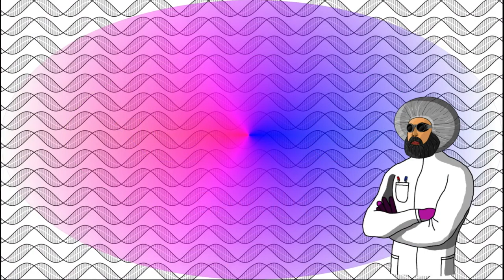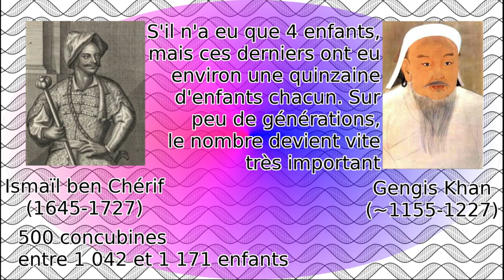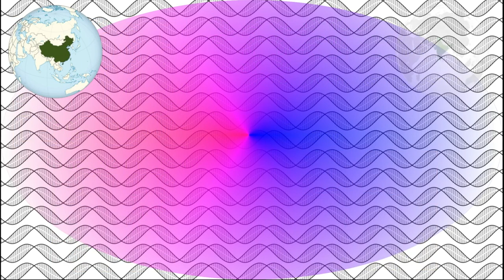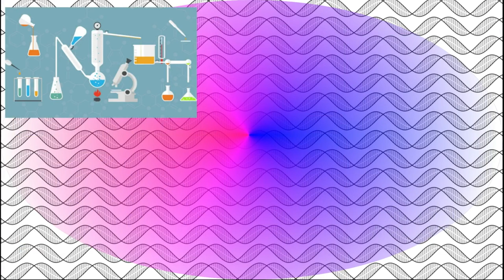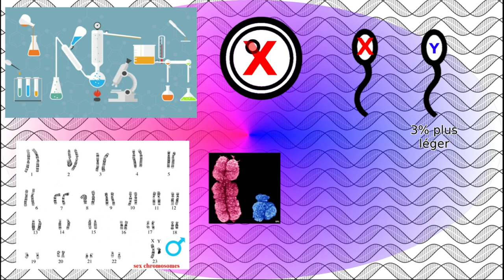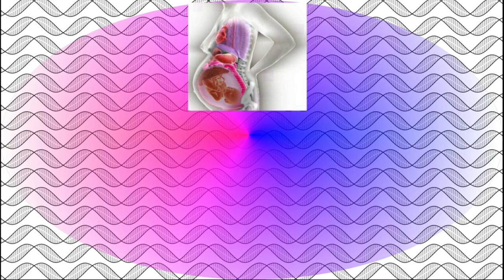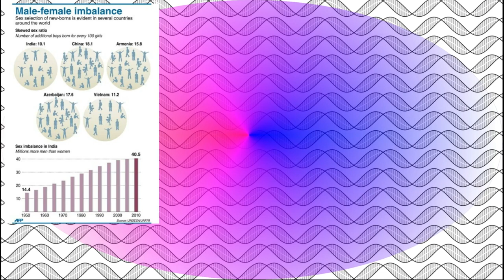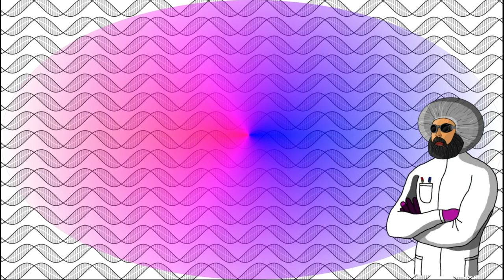Peut-on influer sur le sexe de son bébé ? Le sex-ratio et les équilibres des populations.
Peut-on influer sur le sexe de son bébé ? Les recettes de grands-mères pour s'assurer d'avoir une fille ou un garçon sont-elles valables ? De nos jours, les progrès technologiques nous permettent de connaître le sexe bien avant la naissance, mais pourraient également permettre de choisir le sexe de ce dernier. Même si cette pratique est illégale de peur provoquer un déséquilibre dans les naissances, certains pays peinent à empêcher leur population à recourir massivement à une sélection du sexe de leur enfant. Car si pendant longtemps, les dogmes de l'Église prétendaient qu'il naissait autant de garçons que de filles pour que dieu puissent les unir par les liens sacrés du mariage et propager la foi de l'Église, les études statistiques ont rapidement montrés que l'Église avait faux sur toute la ligne. Au fil du temps, l'étude du sex-ratio est devenu un travail important pour mesurer l'état de santé d'une population, mais également anticiper sa dynamique et son taux d'accroissement.

Extrait du "Natural and Political observations of the bills of mortality" par John Graunt :

études sur les différences de l'état de santé entre bébés mâle et femelle :